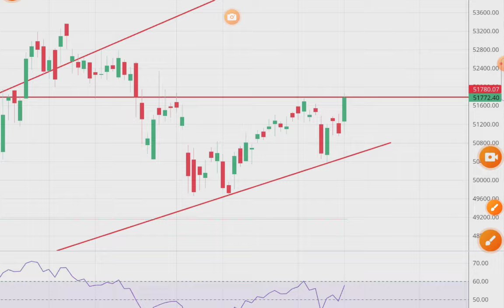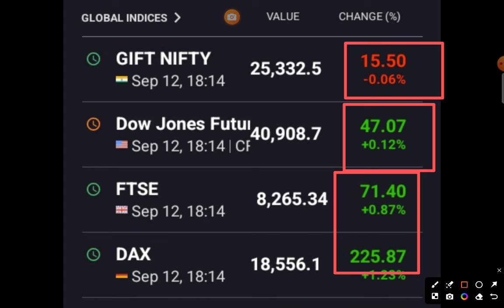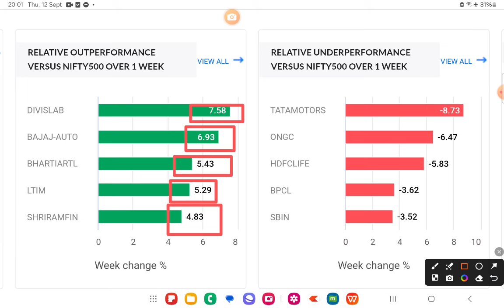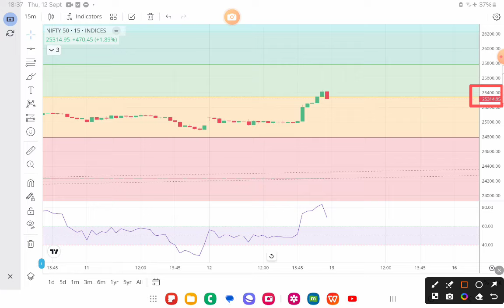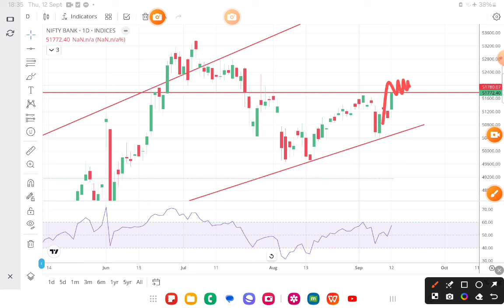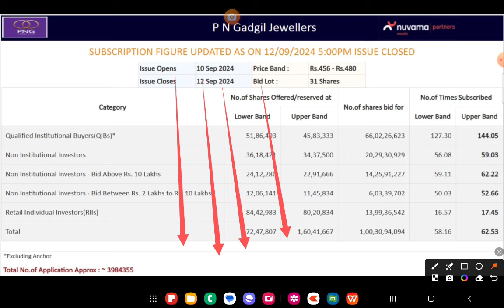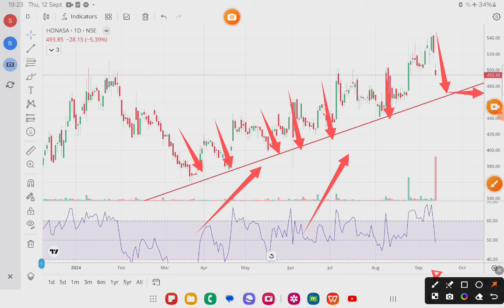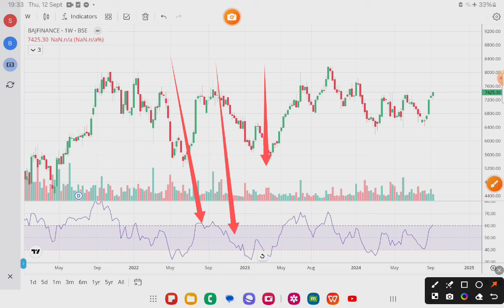भयंकर Short Covering 🔥 Stocks in News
strong stocks
wealth saga

share market
today market news
business news
stock
stock today